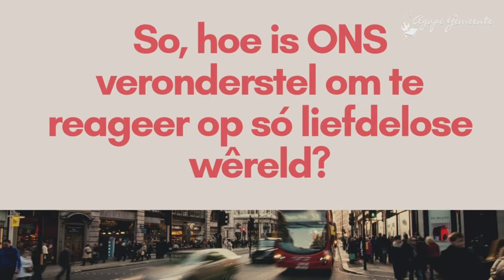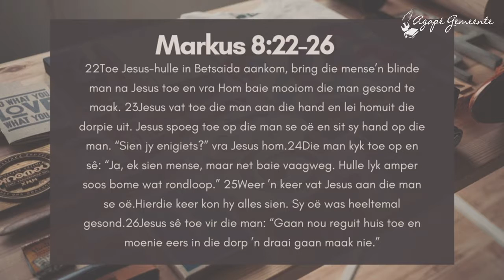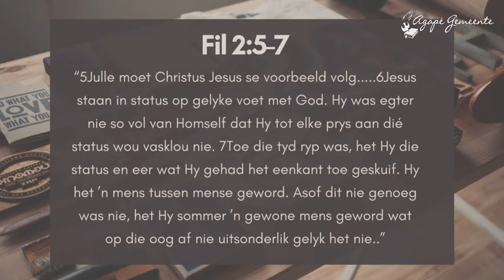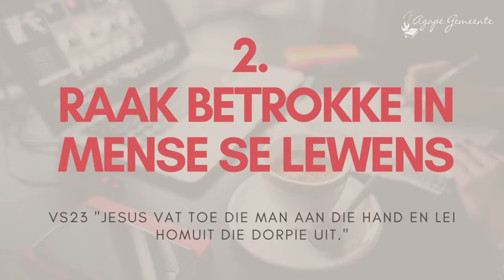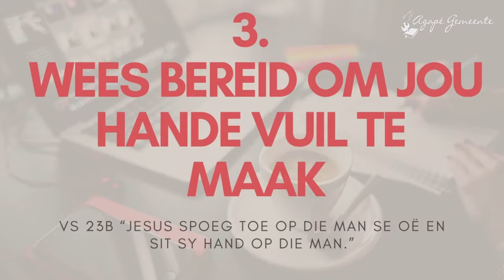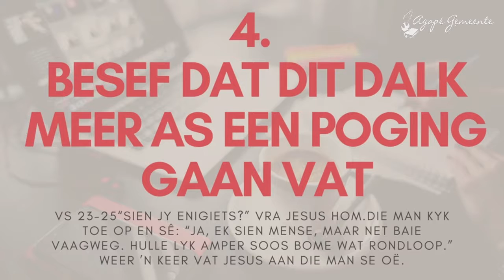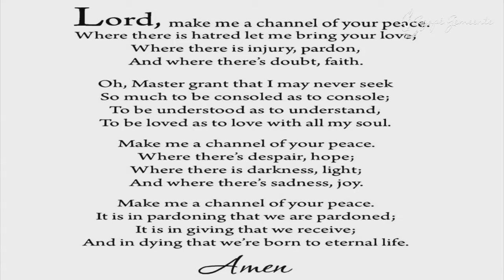Om Lief te hê soos Jesus - Ds. Dawie van Schoor